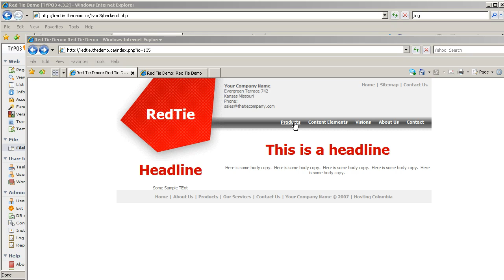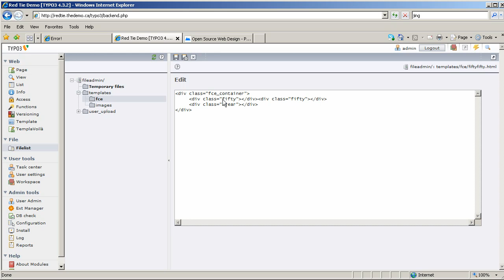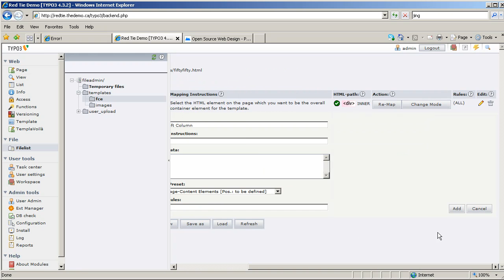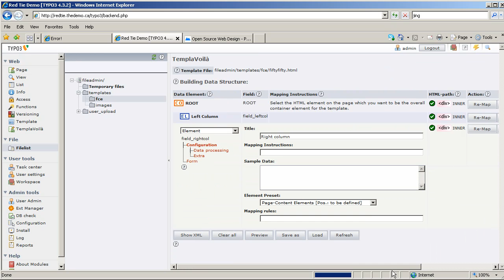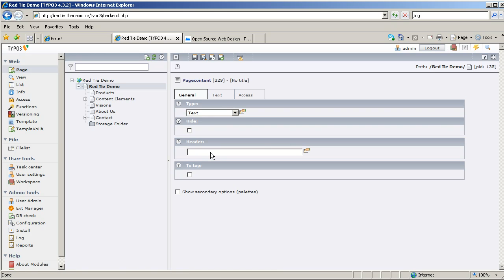TYPO3 - creating a flexible content element with TemplaVoila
This video demonstrates creating a Flexible Content Element with TemplaVoila.

This demonstration is performed with TYPO3 version 4.3.2 and TemplaVoila version 1.4.2.